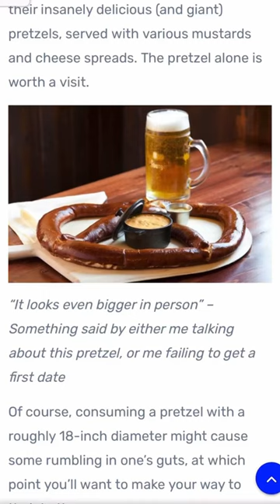Prost – The Best Place for a Pretzel, and a Decent Place for a Poo! bathroom review resturant #💩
Prost – The Best Place for a Pretzel, and a Decent Place for a Poo!

Chicago’s Lincoln Park neighborhood, neighboring DePaul University, generally attracts a crowd of new residents or college students. It is home to a lot of bars that serve serviceable food that all feel pretty similar and cater to a younger demographic. The venues there can be crowded, and their accommodations might not always handle the crowds.

Prost is a lovely outlier. A German beer hall (that has a few choice non-German beer options), Prost is a large, spacious bar with high ceilings and long, welcoming wooden tables. Their staff is gracious and friendly – this is the kind of place where you can easily become one of the many regulars.

Of course, consuming a pretzel with a roughly 18-inch diameter might cause some rumbling in one’s guts, at which point you’ll want to make your way to their bathroom.

The Bathroom Situation

Your humble writer was in a rush to take care of business while taking these pictures, so you’ll have to pardon the photo quality below.

Prost’s bathroom has four urinals and a single stall that is spacious, and mostly clean. The cleanliness of the bathroom in general falls into the realm of “serviceable, but not spotless.” They use Cintas-brand soap dispensers and urinals made by Mansfield.

The urinals are positioned in a two-to-a-wall configuration, which helps avoid the awkward “using the middle stall between two other people” conundrum. There’s only one toilet, but it’s not often in use, and has ample legroom. The two sinks are usually enough to handle the traffic – I’ve been going here for years, including incredibly busy nights, and have never had to wait in line for a number one, a number two, or the cursory sink rinse.

Prost provides bar trivia on Sundays, which gives out shots for the third place team, and is often packed. Free shots (within reason- no top shelf stuff) might lead you to think that your poopable space involves encountering…let’s call it “esophageal expulsions.” But thankfully, the bathroom is always vomit-free (or at least there are no instances of customers missing their mark, which is more than you can say for a lot of Lincoln Park bars).

Tales From Prost

I have spent a lot of time in this particular location, but you’ll have to check my Jammin’ With Jeff column to hear the full scoop of the time I almost got punched in the face there (as the other patrons thought I should have punched them in the face)

Is Prost Poopable?
It’s fairly poopable. It’s not the cleanest bathroom, but it’s not the dirtiest by a longshot. It can have huge crowds, but the bathroom is never crowded. You might feel comfortable sitting on the throne, but you’ll hear some footsteps as you sit there.